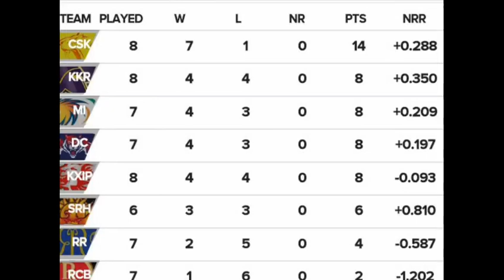IPL 2019 new latest points table 14/4/2019 / IPL 2019 today latest points table_ after m 29